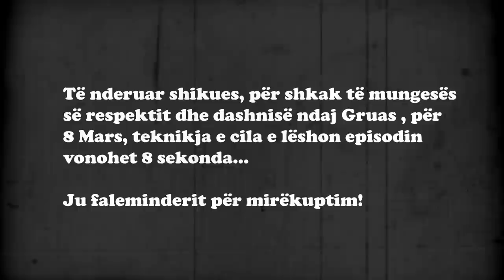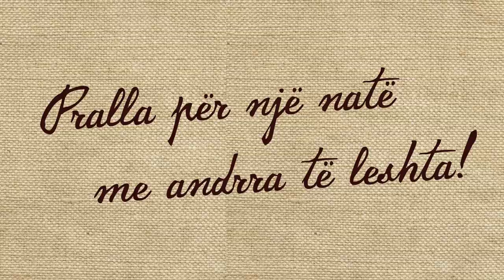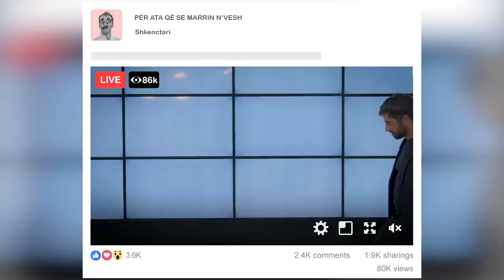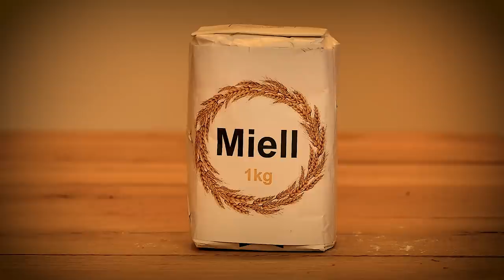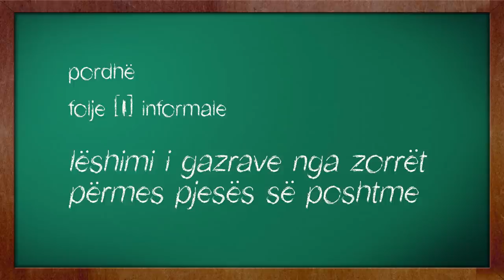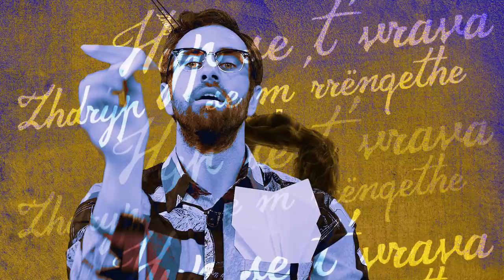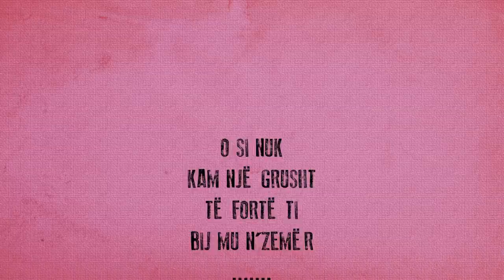Grushti - Pordhi delja n’dere - Episode 1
Grushti - Pordhi delja n’dere - Episoda 1

Aktorët: Besart Sllamniku, Lulzim Bucolli, Dukagjin Podrimaj, Rifat Smani
Regjia: Genc Berisha
Skenari: Besart Sllamniku, Dukagjin Podrimaj, Lulzim Bucolli, Rifat Smani
Autor: Besart Sllamniku
Audio: Gazmend Zhubi
Grim/Kostume/Organizim: Backstage
Montazha: Egzon Qarkaxhija
Kamera: Verdi Berisha, Baton Grezda, Genc Berisha
Producent: Besart Sllamniku, Lulzim Bucolli, Dukagjin Podrimaj, Rifat Smani, Genc Berisha